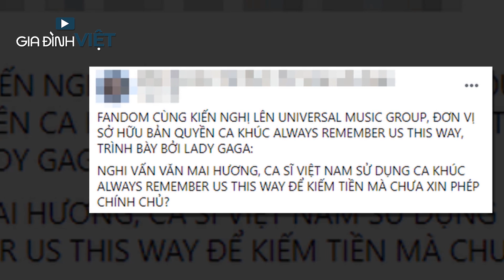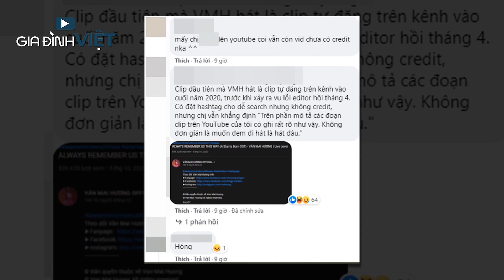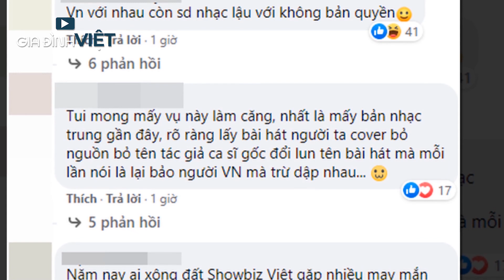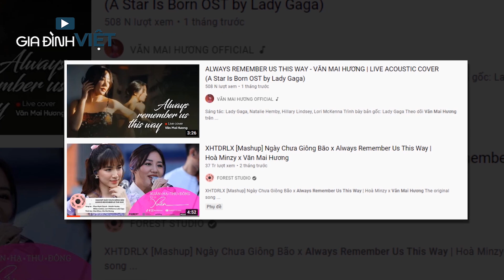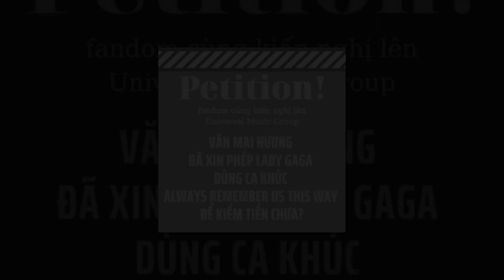Fan LADY GAGA tuyên bố kiện VĂN MAI HƯƠNG cho đến cùng dù cô đã xin lỗi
Fan LADY GAGA không chấp nhận lời xin lỗi của VĂN MAI HƯƠNG và sẽ kiện cho tới cùng